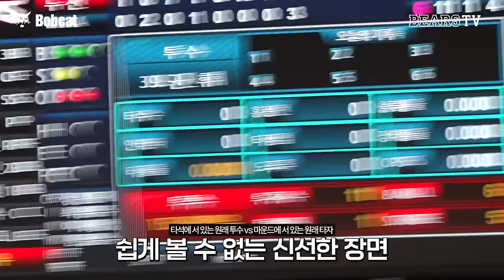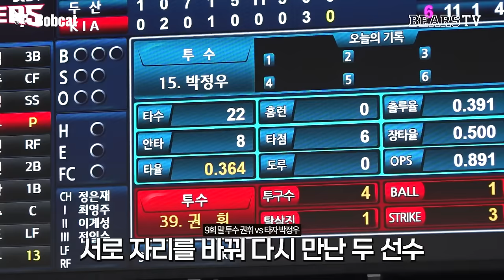역사를 쓴 베어스 KBO최초 30득점 경기 [2024 잠실직캠] (07.31)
240731 두산베어스의 기록🐻✨

- 역대 KBO리그 1경기 최다 득점(30득점) 신기록

- 역대 KBO리그 1경기 최다 득점차 경기 신기록

- 한 경기 구단 최다 안타 신기록

- 제러드 역대 외국인 및 베어스 1경기 최다 타점 타이기록

- 올 시즌 두산 두 번째 선발 전원 안타·득점